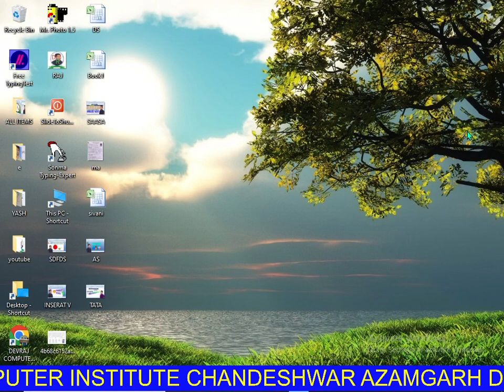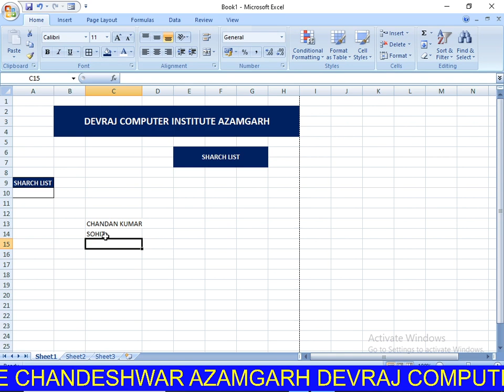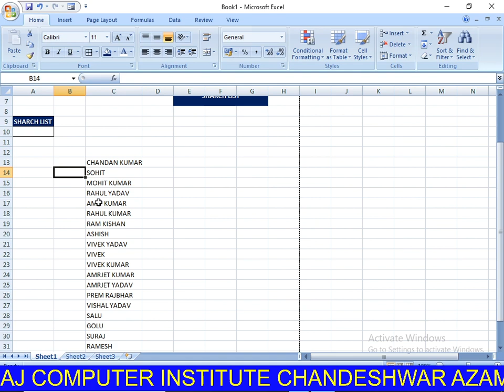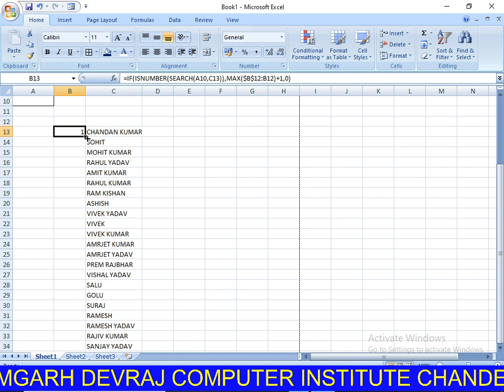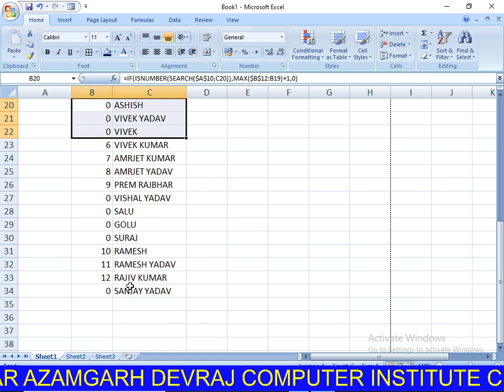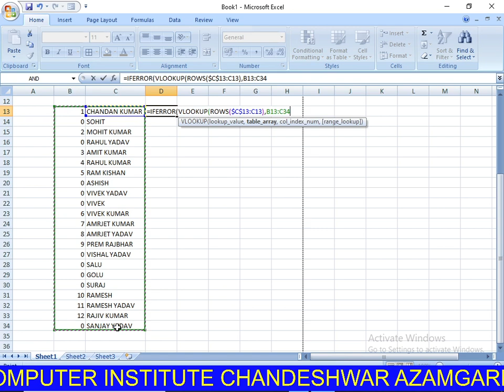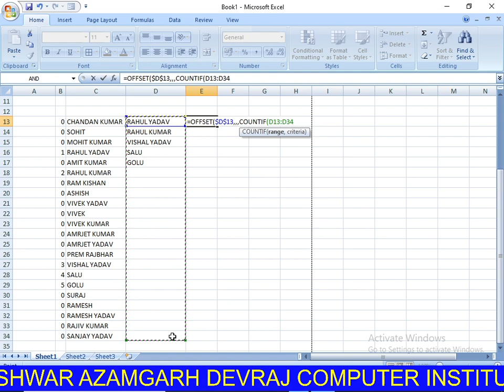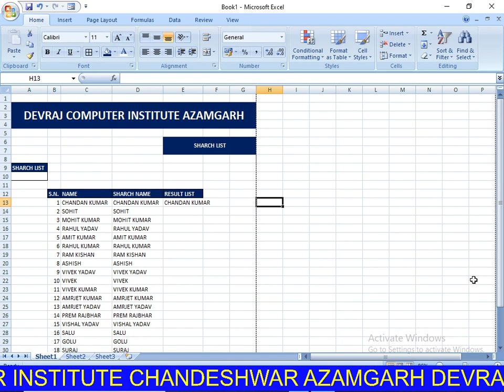MSEXCEL SEARCH LIST kyse banaye || in hindi basic jankari ms Excel tutorial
आप सभी का मेरे Youtube चैनल Devraj Computer Institute Azamgarh   पर स्वागत है || चैनल को Subscribe करें, Like करें और दोस्तों के साथ शेयर जरूर करें || इस चैनल पर आपको CCC, O Level, ADCA, DCA, Tally Gst, आदि प्रकार के कोर्स के बारे मे पढ़ाया जायेगा।PowerPoint Animation Video | Powerpoint 2016 animation hindi | Power Point Star animation video ||
Powerpoint presentation kaise banate hai
Powerpoint animation video kaise banate hai
power point kyse chalaye
power point tutorial
how to make to ppt
ppt
Invoice receiptbill Msword Devrajcomputer CCC आप सभी का मेरे Youtube चैनल Devraj Computer Institute Azamgarh पर स्वागत है || चैनल को Subscribe करें, Like करें और दोस्तों के साथ शेयर जरूर करें || इस चैनल पर आपको CCC, OLevel, ADCA, DCA, Tally Gst, आदि प्रकार के कोर्स के बारे मे पढ़ाया जायेगा।
CCC Most Important Question
CCC EXAM  me puchhe gye question
ccc exam me puchhe gye nov exam me  questions
ccc question
CCC kyse pass kare
CCC pass hone ke upay
CCC phona
CCC me aane wale questions
CCC me pichhla exam me puchhe gye questions
CCC kyse pass kare in hindi
CCC question in hindi
CCC me bar bar puchhe gye questions
ccc  nov exam
ccc dec exam
 ccc basic questions
CCC me Jan me aane wale questions
CCC pass karne ke upaye
CCC in hindi questions
CCC basic jankari
basic jankari
basic questions
o leave kyse pass kare
o leave me aane wale questions
o leave kyse pass ke
M1 questions o level
M2 questions o level
M3 questions o level
M4 questions o level
o level pass kare
o level ki Basic jankari
DCA questions
ADCA questions
Fandamental questions
Dfa Questions
devraj Computer institute Azamgarh
Ashish Kumar prajapati
PGDCA
CO question
Ms Excel tutorial
Ms word kyse shike
Ms certificate kyse banaye
Ms word jankari
Ms word basic tools
Ms Excel tutorial
Ms Excel farmula
total formula Ms office Excel

Devrajcomputer CCC आप सभी का मेरे Youtube चैनल Devraj Computer Institute Azamgarh पर स्वागत है || चैनल को Subscribe करें, Like करें और दोस्तों के साथ शेयर जरूर करें || इस चैनल पर आपको CCC, OLevel, ADCA, DCA, Tally Gst, आदि प्रकार के कोर्स के बारे मे पढ़ाया जायेगा।

cashmemo
billbananashekhe
devraj
ashish kumar prajpati
devrajcomputer
devrajcomputerazamgarh
inhindi
In hindi
Computerhindimeshekhe
Basicse
Bill
Invoice
Banklist
Msword
Msexcel
Mspowerpoint
Msaccess
Coreldraw
Pagemaker
Tally
Excelcodeing
Excelvisualbasiccoding
Photoshop
Mr photoshop
Adca
Course
Computercourse
Couputercourseinhindi
Ashishsir

cashmemo
billbananashekhe
devraj
ashish kumar prajpati
devrajcomputer
devrajcomputerazamgarh
inhindi
In hindi
Computerhindimeshekhe
Basicse
Bill
Invoice
Banklist
Msword
Msexcel
Mspowerpoint
Msaccess
Coreldraw
Pagemaker
Tally
Excelcodeing
Excelvisualbasiccoding
Photoshop
Mr photoshop
Adca
Course
Computercourse
Couputercourseinhindi
Ashishsir
ashish kumar prajpati